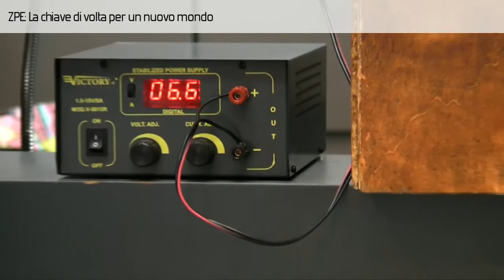03 - Intervento di Giuseppe Pezzella - Parte 6/6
Giuseppe Pezzella
ZPE: La chiave di volta per un nuovo mondo